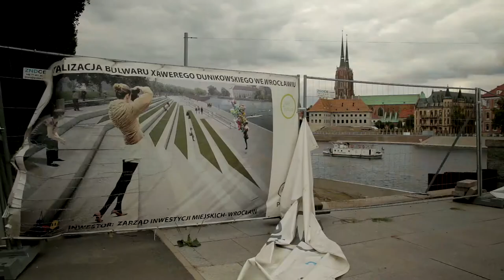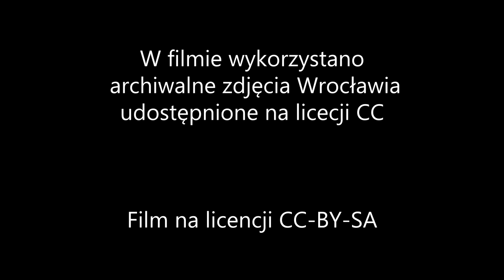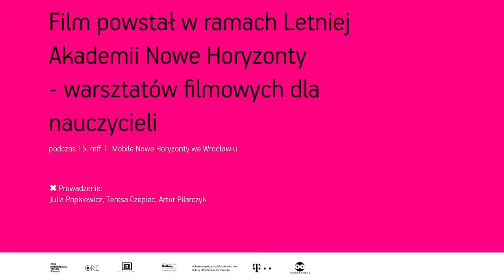Przejście | warsztaty filmowe Letnia ANH 2015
Film powstał w ramach 10. Letniej Akademii Nowe Horyzonty - warsztatów filmowych dla nauczycieli

Realizacja: Luiza Łuszcz-Kujawiak, Magda Śpiewak, Dawid Łasiński, Monika Pałka

Wrocław, lipiec 2015